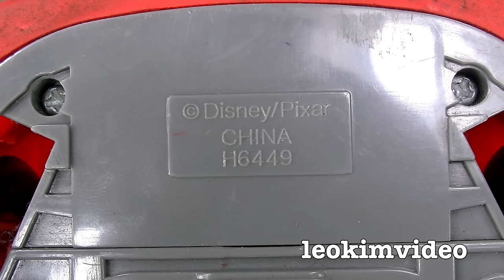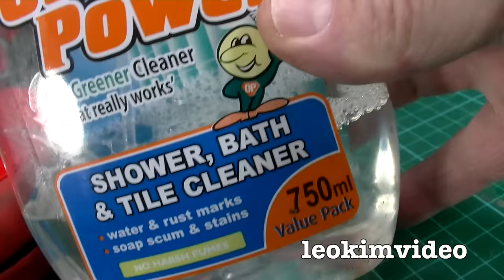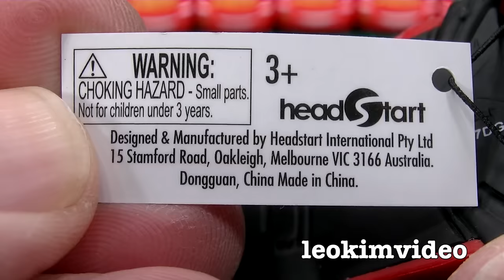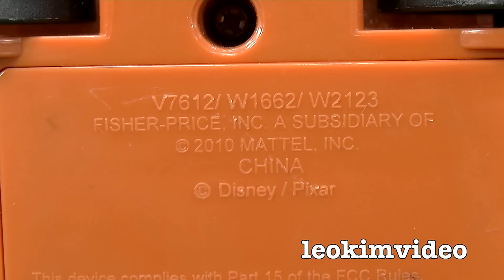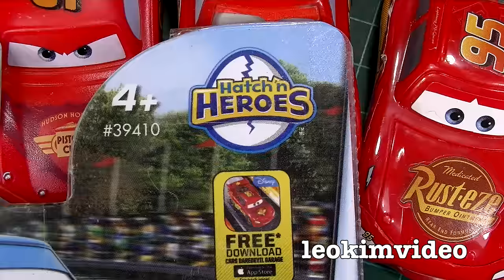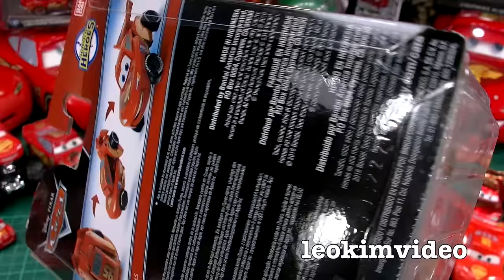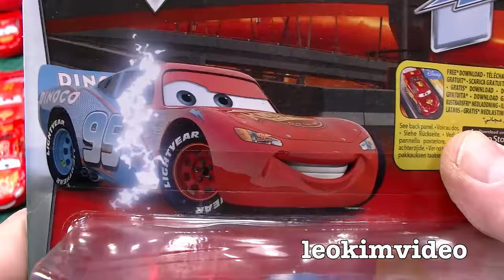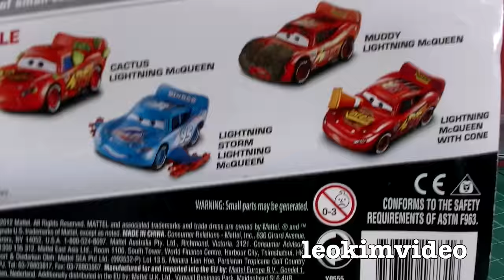Disney Cars Collection 3 Crash Talking Lightning McQueen Monster Jam McQueen & Cars Collection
Cars 3 collection video starts with 3 impressive talking Lightning McQueens that react to being crashed. These cars be programmed to move and have lots to say. I open up one of these toy cars to see how the mouth and eyes move. Once they are cleaned up they are just like new. Disney Cars have some really awesome Lightning McQueens.
Two McDonalds Happy Meal Toy Lightning McQueens show you that even a cheap toy can be the best fun.
Next is a $3 Disney Cars 3 Collectable Cars. These are vinyl small toys that can be easily manipulated into the most awesome cars. I show how you can simply make a Monster Jam Lightning McQueen. These toys are very similar to the 'checkout' Thomas The Tanks from 2007. These collectable cars include Jackson Storm, Cruz, McQueen, Sally, Mater, Sarge & Guido.
A toy Tow Mater is next that is a bit of a mystery, it has a few phrases and light. Without the boxing or constructions it's difficult to know about this Mater.
A McQueen tin toy is next. Again a bit of a mystery as it may have been a novelty item. It is licenced to Disney / Pixar and does have rolling wheels. It has large detailing and overall it's quite nice.
Finn McMissile arrives in plastic form. I can only assume this is from Cars 2. It's a little bit banged around but still a nice toy car.
Diecast Disney cars are possibly the most common and The King is next showing all the hallmarks of play. So often the pin style axles are bent and there are lots of paint-chips and signs of cars love.
McQueen and Sheriff arrive in Rip Cord Racers style. These toys are pretty common but are so often missing their all important rip cord that powers them. These are fun and very dynamic toys that do not disappoint.
Next up is a look over my Lightning McQueen collection that slowly growing. Most of the McQueen cars are amazing to look at and only a few are a little too abstract. The many diecast cars dominate the collection and by far the most impressive is the Cars 3 Rusteze metallic Lightning Mcqueen. But you may be more impressed with something totally different.  My son joins me looking over the collection and we unbox and play with a Hatch 'n' Heroes Lightning McQueen that loves to fall apart. Maybe it shows that not all Cars  toys are built the same. My son picks 3 cars he likes and it looks like he enjoys the funny tongue out McQueen and ones that looked crashed and burned. My custom Cars 3 wrecked Lightning McQueen is one he loves. My Cars collection mostly came from my local charity shop. If I see Lightning McQueens selling cheap or something thats unusual I will buy it. What I have noticed is anything different thats Lightning McQueen sells very fast. Especially the diecast toys.

One big problem I see across all the Disney Cars characters is the lack of character names on the Cars toys, some had no copyright dates as well. The Disney Cars franchise has an almost endless amount of characters in only a few films. Character names on toys is very important and thats something Thomas & Friends tend to do very well. If I have made mistakes with the names, I'm sorry. The cars loving audience is filling in the gaps of info about the toys I show. Remember I get these toys without any info related to how they play or the name of the toy.